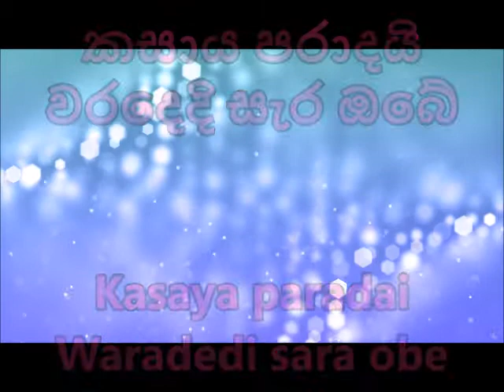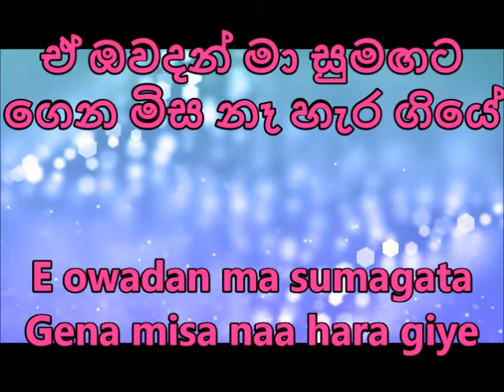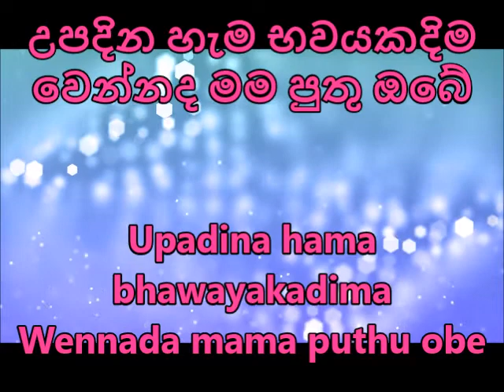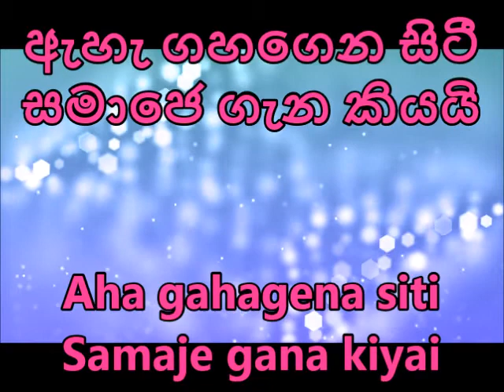Himaleta wada karaoke - Jude Rogans without voice - English and srilankan karaoke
Have fun with our english lyrics karaoke.
If you can't read srilankan words, no worries now !

Send us your request, we will try to upload as soon as possible.